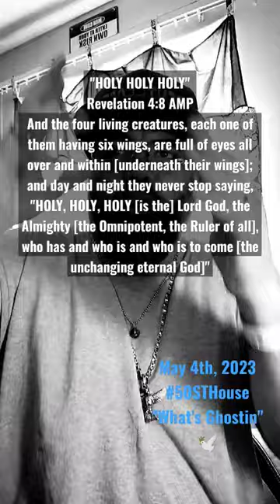50STHouse WhatsGhostin HolyHolyHoly shorts (05.04.23)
Revelation 4:8 - Amplified Bible
8 And the four living creatures, each one of them having six wings, are full of eyes all over and within [underneath their wings]; and day and night they never stop saying,

“Holy, holy, holy [is the] Lord God, the Almighty [the Omnipotent, the Ruler of all], who was and who is and who is to come [the unchanging, eternal God].”

The Interlinear Bible:
Greek - Textus Receptus (Scrivener 1894)
και τεσσαρα ζωα εν καθ εαυτο ειχον ανα πτερυγας εξ κυκλοθεν και εσωθεν γεμοντα οφθαλμων και αναπαυσιν ουκ εχουσιν ημερας και νυκτος λεγοντα αγιος αγιος αγιος κυριος ο θεος ο παντοκρατωρ ο ην και ο ων και ο ερχομενος

Spanish - Reina Valera 1909
Y los cuatro animales tenían cada uno por sí seis alas alrededor, y de dentro estaban llenos de ojos; y no tenían reposo día ni noche, diciendo: Santo, santo, santo el Señor Dios Todopoderoso, que era, y que es, y que ha de venir.

Revelation 4:8 - Amplified Bible, Classic Edition
8 And the four living creatures, individually having six wings, were full of eyes all over and within [underneath their wings]; and day and night they never stop saying, Holy, holy, holy is the Lord God Almighty (Omnipotent), Who was and Who is and Who is to come.

Revelation 4:8 - New American Standard Bible
8 And the four living creatures, each one of them having six wings, are full of eyes around and within; and day and night [a]they do not cease to say,

“Holy, holy, holy is the Lord God, the Almighty, who was and who is and who [b]is to come.”

Revelation 4:8 - English Standard Version
8 And the four living creatures, each of them with six wings, are full of eyes all around and within, and day and night they never cease to say,

Revelation 4:8 - King James Version
8 And the four beasts had each of them six wings about him; and they were full of eyes within: and they rest not day and night, saying, Holy, holy, holy, Lord God Almighty, which was, and is, and is to come.

Revelation 4:8 - New King James Version
8 The four living creatures, each having six wings, were full of eyes around and within. And they do not rest day or night, saying:

Revelation 4:8 - New English Translation
8 Each one of the four living creatures had six wings[a] and was full of eyes all around and inside.[b] They never rest day or night, saying:[c]

“Holy Holy Holy is the Lord God, the All-Powerful,[d]
Who was and who is, and who is still to come!”

Revelation 4:8 - Christian Standard Bible
8 Each of the four living creatures had six wings; they were covered with eyes around and inside. Day and night they never stop,[a] saying,

Lord God, the Almighty,
who was, who is, and who is to come.

Revelation 4:8 - New International Version
8 Each of the four living creatures had six wings and was covered with eyes all around, even under its wings. Day and night they never stop saying:

is the Lord God Almighty,’[a]

Revelation 4:8 - New Living Translation
8 Each of these living beings had six wings, and their wings were covered all over with eyes, inside and out. Day after day and night after night they keep on saying,

“Holy, holy, holy is the Lord God, the Almighty—
    the one who always was, who is, and who is still to come.”

Notes:
John describes each of the four living creatures as having six wings. His description is reminiscent of Isaiah' description of the seraphim he saw above God's throne (Isaiah 6:2–3). Probably the living creatures, like the seraphim, use two wings to cover the face, two to cover the feet, and two to fly. The living creatures possess multiple eyes, emphasizing their guard duty. Also, they praise God day and night. They sing about God's holiness.

Perhaps their threefold repetition of His holiness is intended to extol the holiness of each of the three persons of the Trinity. The Bible refers to the Father as holy (John 17:11), to the Son as holy (Luke 1:35), and to the Spirit as holy (Ephesians 4:30). The living creatures' song of praise also extols God as eternal. They refer to Him as "who was and is and is to come." We, too, ought to praise God for His absolute holiness and eternal existence.

Series: "Whats Ghostin"
Title: Holy Holy Holy
Host
Scripture: Revelation 4:8 AMP